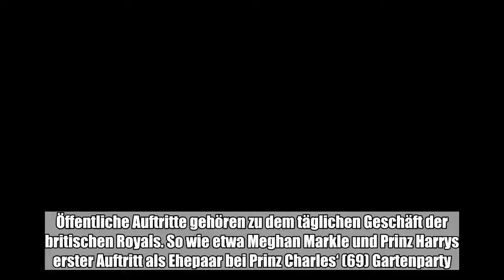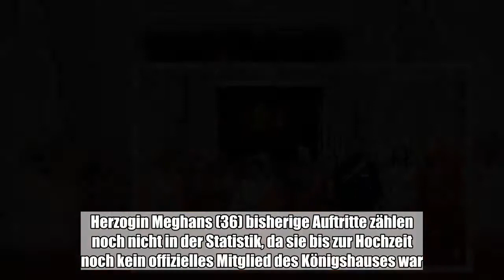Die britischen Royals zeigen sich oft und gerne bei Auftritten. Doch wie viel arbeitet eigentlich so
Die britischen Royals zeigen sich oft und gerne bei Auftritten. Doch wie viel arbeitet eigentlich so ein Royal? Eine Statistik gibt darauf Aufschluss un...:

 Öffentliche Auftritte gehören zu dem täglichen Geschäft der britischen Royals. So wie etwa Meghan Markle und Prinz Harrys erster Auftritt als Ehepaar bei Prinz Charles‘ (69) Gartenparty. Anhand des „Court Circular“ auf der offiziellen Website der britischen Königsfamilie lässt sich erkennen, welcher der Royals in diesem Jahr die meisten Auftritte hatte – und das Ergebnis ist überraschend!   Die meisten Auftritte: Das ist der fleißigste RoyalDer fleißigste Royal ist nämlich nicht die Queen, sondern Prinzessin Anne (67), die einzige Tochter von Königin Elisabeth II. (92). Prinzessin Anne zählt zu den eher ruhigen Mitgliedern der Königsfamilie, nichtsdestotrotz hatte sie im Jahr 2018 bereits 75 Arbeitstage. Platz zwei belegt ihr Bruder Prinz Edward (54) mit 59 Tagen und Platz drei Prinz Charles mit 52.   Im Vergleich dazu ließ es die Queen bis jetzt eher ruhig angehen mit bisher „nur“ 26 Arbeitstagen. Auch der frischgebackene Vater Prinz William (33) hat mit seinen 33 Tagen nicht mal halb so viele Auftritte wie Prinzessin Anne hinter sich.   Herzogin Meghans (36) bisherige Auftritte zählen noch nicht in der Statistik, da sie bis zur Hochzeit noch kein offizielles Mitglied des Königshauses war. Prinz Charles' Gartenparty markierte den ersten Auftritt der 36-Jährigen als Royal.